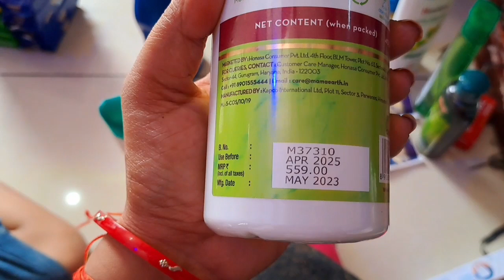💁त्यौहार की तैयारी शादी के कपड़े/एक दिन ऐसा ही सही/ Tasty राजमा जीरा Rice🍲🥘 मेरे तरीके से🌺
💁आने वाले त्योहार की Safai धीरे धीरे होगी शुरू 🌺 मेरे हाथों के 🤑 Tasty Rajma jeera Rice मेरे तरीक़े से ,
💃मेरे शादी के कपड़े 🙂